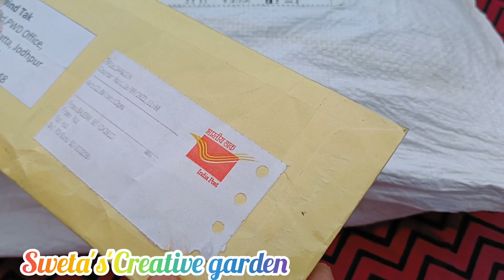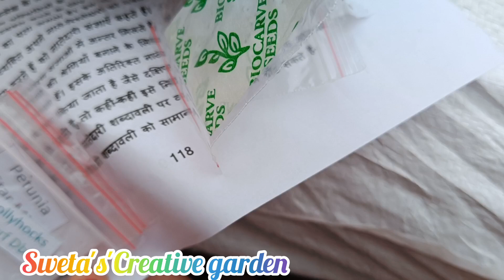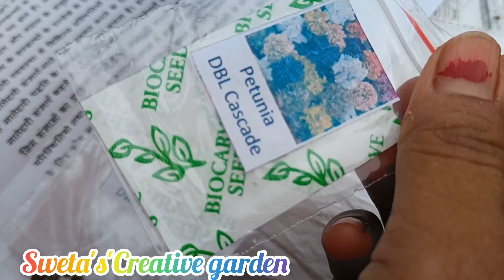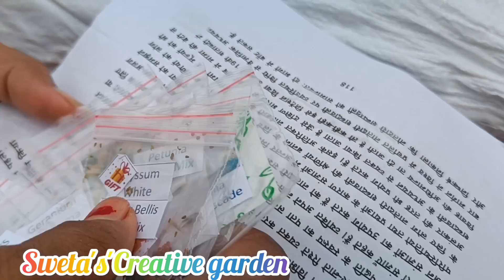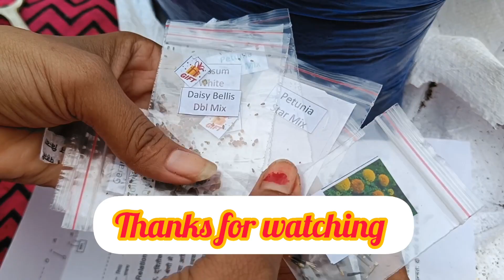Online seeds shopping for winter||सितंबर में लगाए सर्दियों के फूल के बीज||Unboxing seeds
दोस्तों मैं कुछ सर्दियों में खिलने वाले फूलों के बीज ऑनलाइन मंगवाई हूं उसी का वीडियो आज आप लोगों के साथ शेयर कर रही हूं//

Online seeds shopping for my garden
Online seeds shopping
Buy seeds online
Winter seeds
Winter flower seeds online
Online shopping for seeds
Seeds online shopping
Winter seeds shopping
Winter flower seeds shopping
Winter seeds for garden
Online seed for my garden
Winter flower online seeds shopping
Seeds shopping for winter
सर्दियों में लगाने वाले फूलों के नाम
सर्दियों में लगाने वाले फूल
सर्दियों के लिए फूल के बीज मंगाए
कुछ नए सर्दियों के फूल के बीज
सर्दियों के फूल के बीज इकट्ठा करें
सर्दी के मौसम में फूलों के पौधे
सर्दी के मौसम में कौन सा फूल लगाते हैं
सर्दी के फूल के नाम
सर्दी के मौसम के फूल
ठंड में कौन सा फूल के बीच लगाएं
ठंड में कौन सा फूल लगाए
सर्दियों के फूल
Unboxing seeds shopping
Winter seeds shopping
Flower seeds shopping